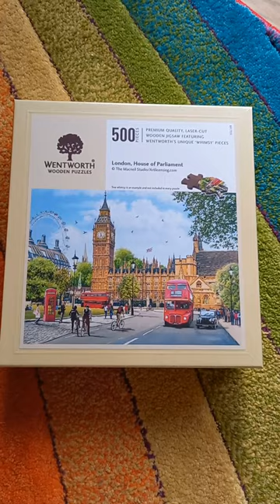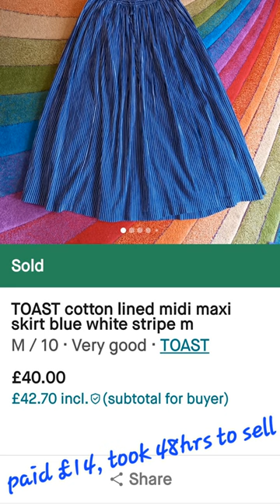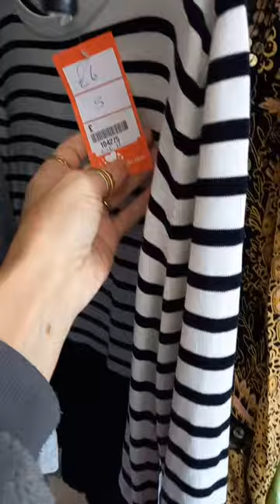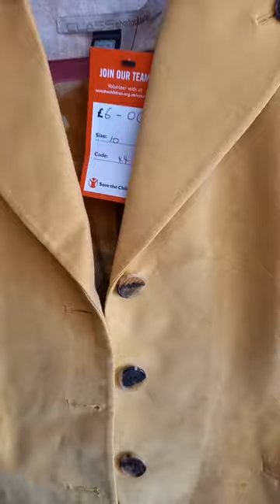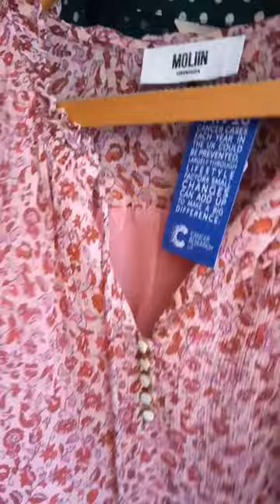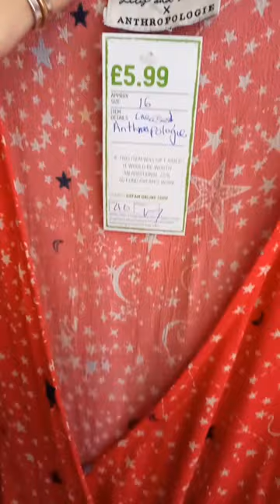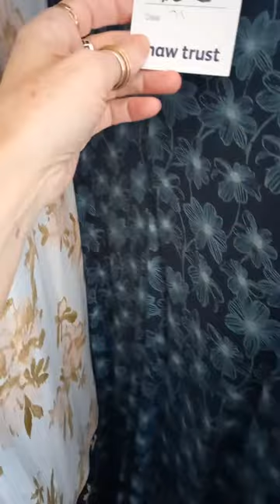Raw & uncut update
Motivation is returning - time to get sh** done!
I have no idea what's going on with the view on pc but mobile seems to be reasonable.